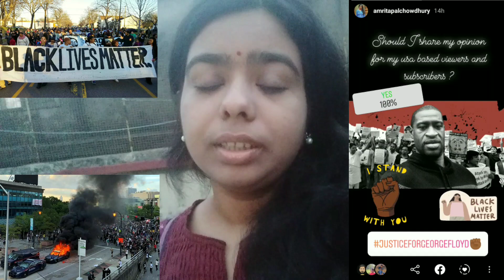True information of George Floyd's Heart wrenching Death in Minneapolis|| Opinion As An Indian Girl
I shoot this video on 4th June. I express my views according that. Now situation becomes healing. I want George Floyd and his family should get justice. I just give my opinion. I don't want to hurt anyone by my video.

This is the second time  i upload video in English. Pardon me if I'm wrong in any pronounciation.

All images I take from Google.

Thanks for your all love and support♥️